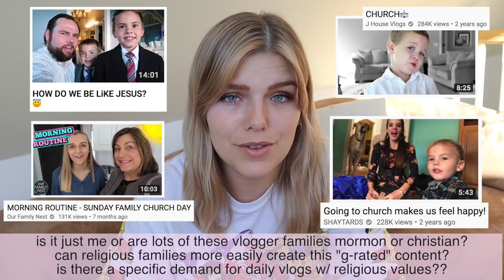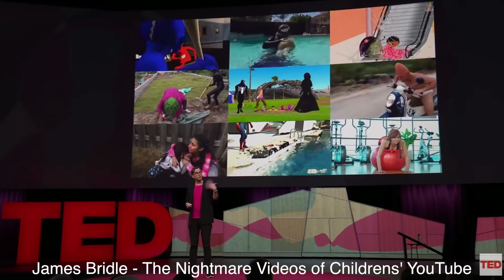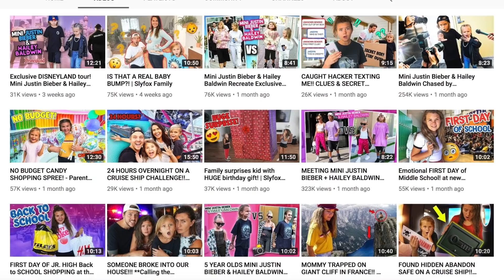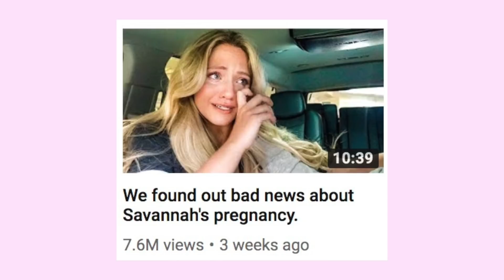Family Vloggers are Ridiculous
Internet Analysis: Family Vloggers. These videos take forever to research, film, and edit, so I hope y'all enjoy!!
I have many comments, questions, and concerns regarding the 'family channel' genre, but I could only put so many thoughts into one video.

This video contains many clips from the Slyfox Family and Cole & Sav. They're not the only channels that use these strategies / make this kind of content... but they are solid examples.

Teenage and pregnant, surprise pregnancy announcements, birth vlogs, and more. These videos get milllllllions of views. The family vlog part of youtube is growing more and more everyday. Documenting the lives of your children is one thing, but a lot of this content is questionable. Is it fake? It it just for clickbait? How many times can your house get broken into or robbed?? Come on!!!

Available on most major podcast apps! (itunes, soundcloud, etc)

Hello my dudes! My name is Tiffany Ferguson. I’m a 23 year old sharing my thoughts and life experiences. I'm from Orange County, California, currently living on Long Island, New York! Here on Tiffanyferg, I make sit down videos on various topics from college to traveling, study abroad, advice, and more, plus comedy videos. I also have a vlog channel where I’m a bit more casual and chatty.